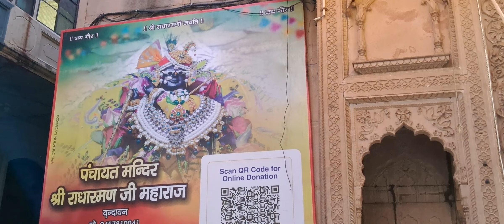Vrindavan Dhaam Shri Radha Raman lal ji Maharaj 🙏 ke darsan kro bhakto Mandir ko sajaya hai aap dekh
Vrindavan dhaam shri Radha Raman lal ji Maharaj Mandir ke darsan kro bhakto